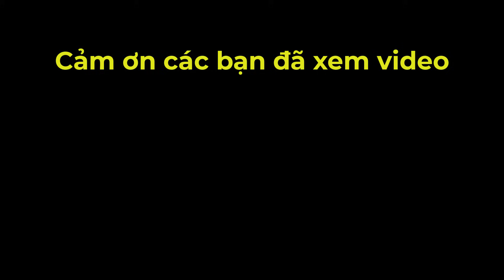Bỏ 2 Xe Lấy 5 Tốt Vượt sông Trận Cờ có 1 0 2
👉Kênh sưu tầm các ván đấu hay những trận cờ kinh điển của các kỳ thủ Việt Nam cũng như Thế giói. Giúp các bạn có thể học hỏi được những nước cờ hay nâng cao khả năng chơi cờ của bản thân.